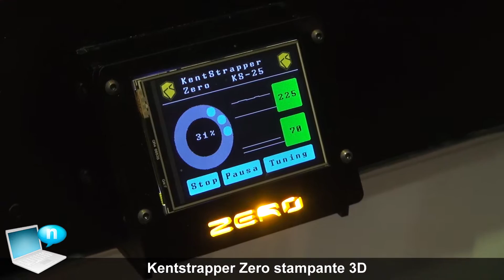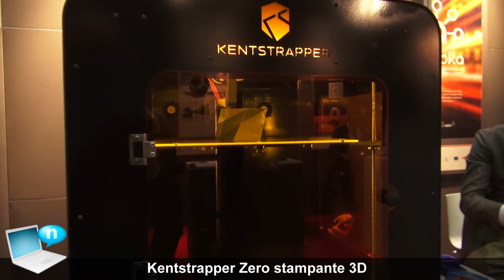Kentstrapper Zero stampante 3D